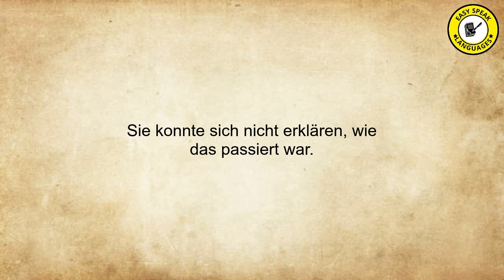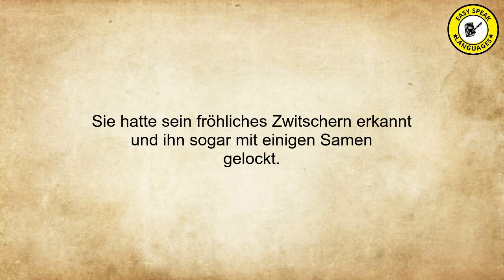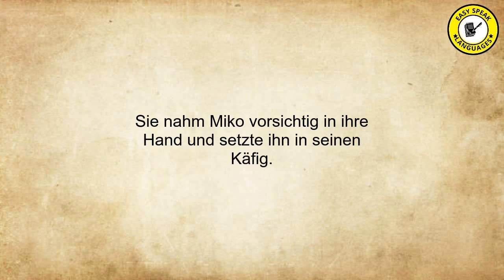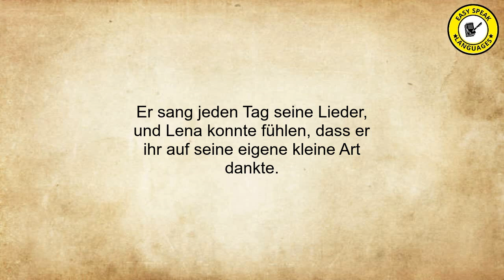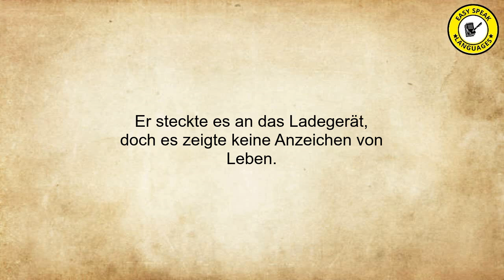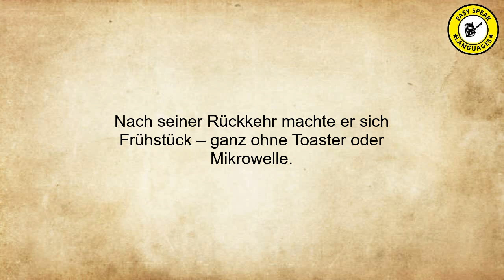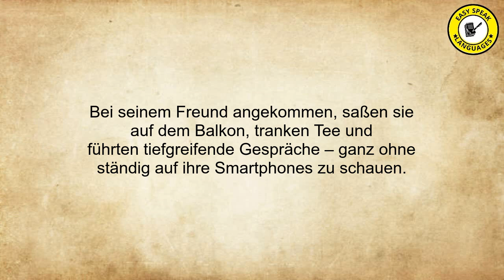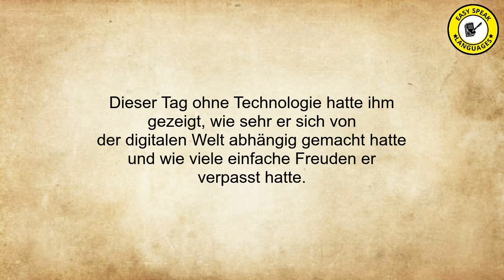B2 Level German Stories 13